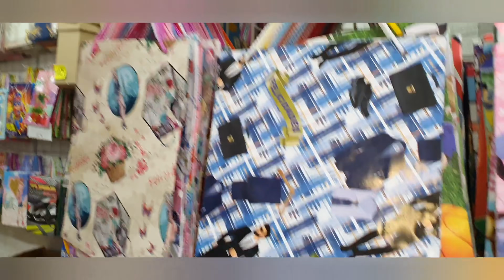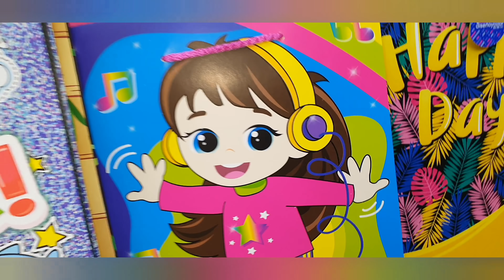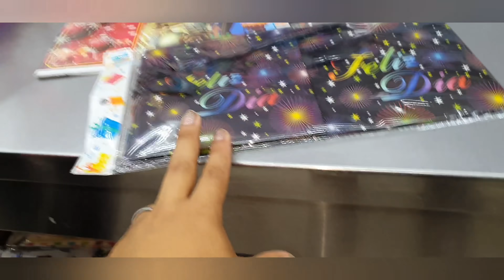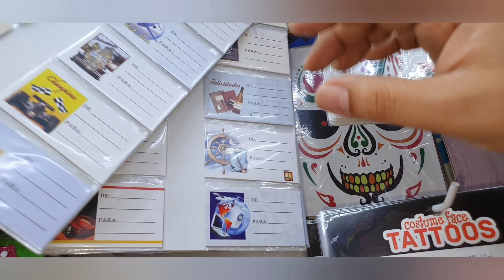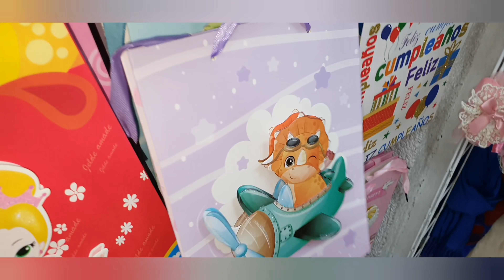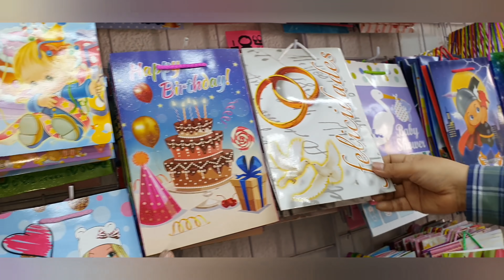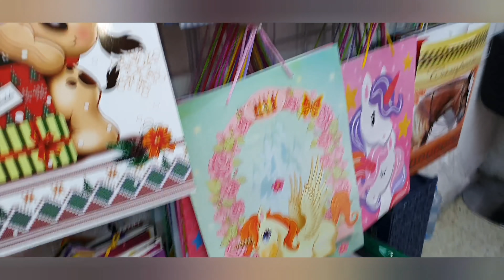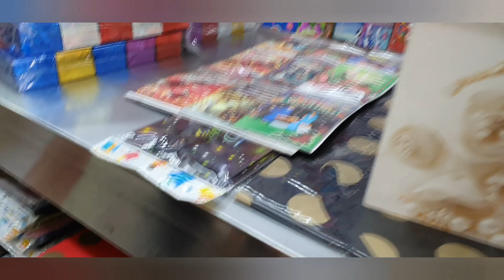Gran Variedad de Bolsas de REGALO con Este Proveedor😘🥰